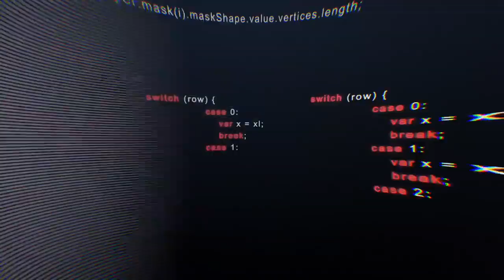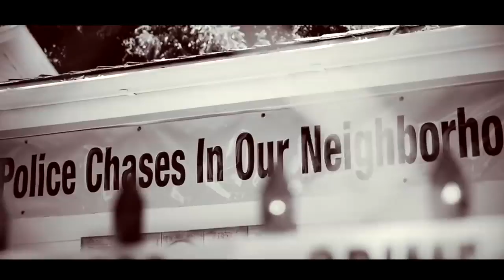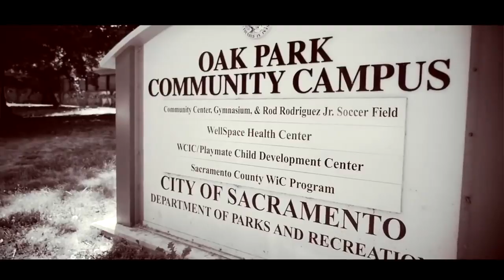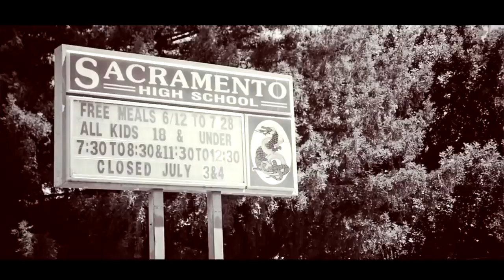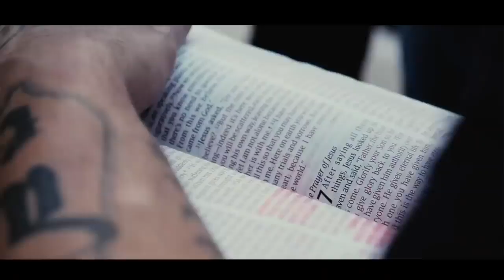Sevin Interview "What Inspired Hog Mob?" Christian Rap Ministry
Sevin explains what inspired him to start Hog Mob ministries and some of the situations that has caused its growth over the years. for more info on Hog Mob and its various ministers please go to HOGMOB.COM  - you can also support the ministry and the work it does all over the country by clicking the support link:
we appreciate you and we pray you find peace in Jesus Christ. GODBLESHYA.